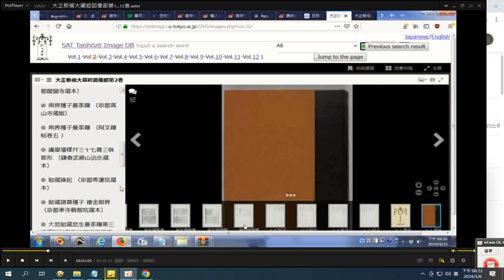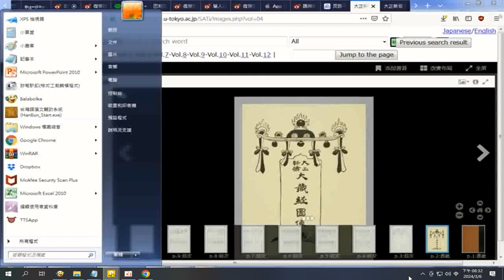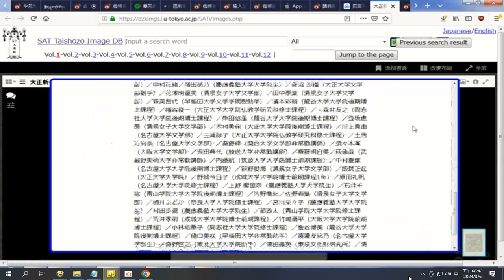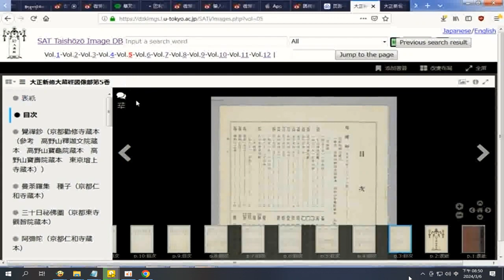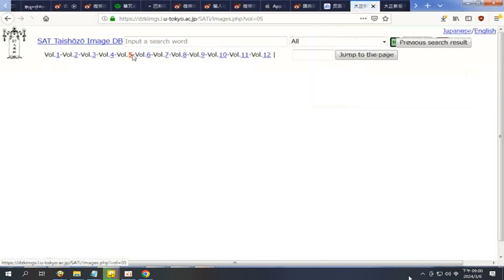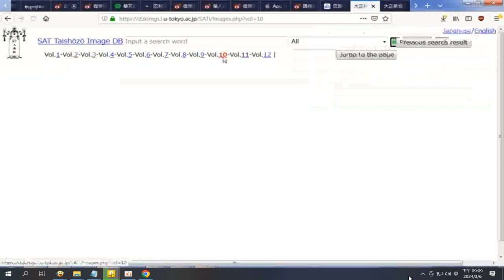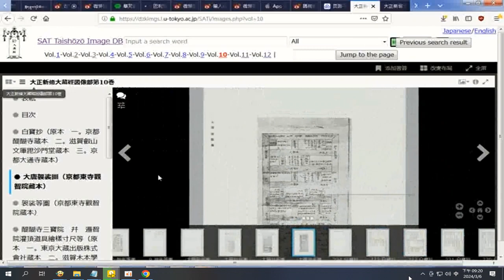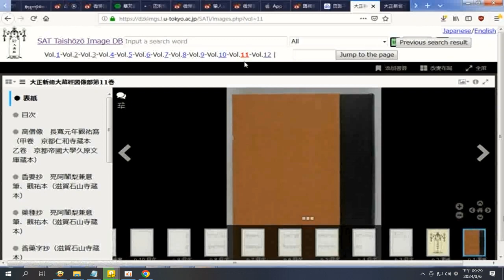第1...12巻 含#佛像#日本網站 分享 摘錄 附加的聲音是#地藏經 閩南語讀經 部分 2024 03 06